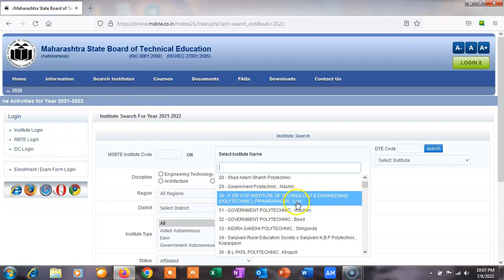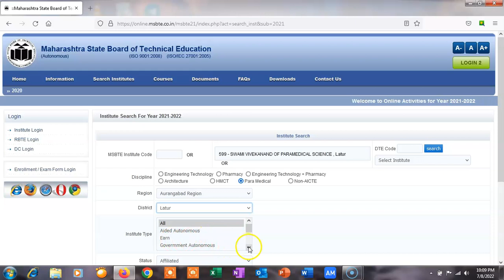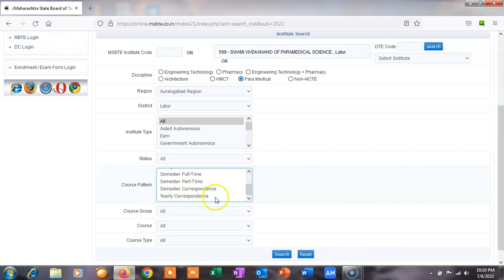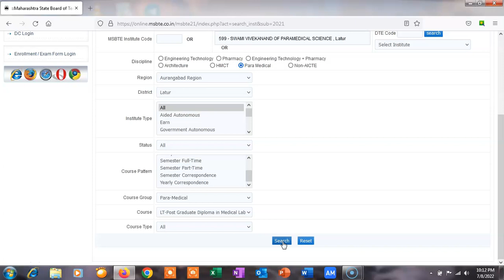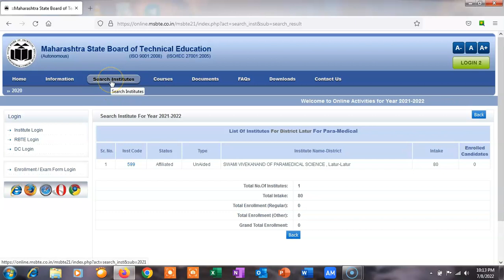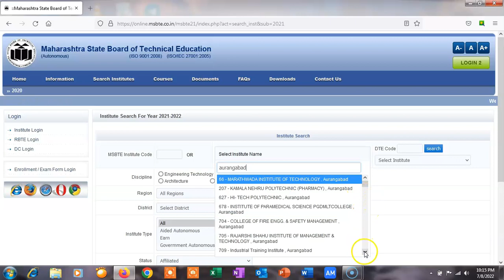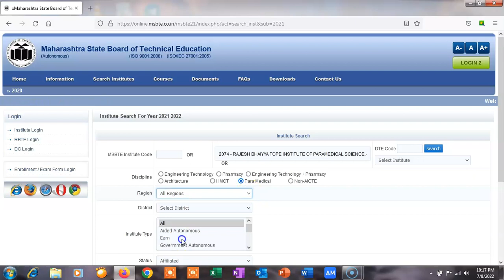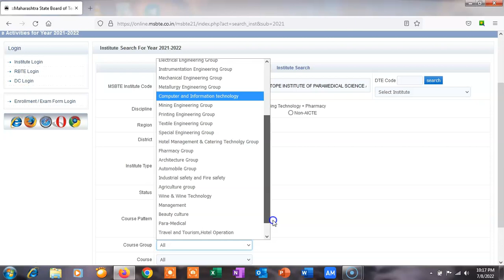DMLT / PGDMLT/ Pharmacy/ Polytechnique कॉलेज MSBTE ला अफिलिएटेड आहे किंवा नाही कसे ओळखावे ??